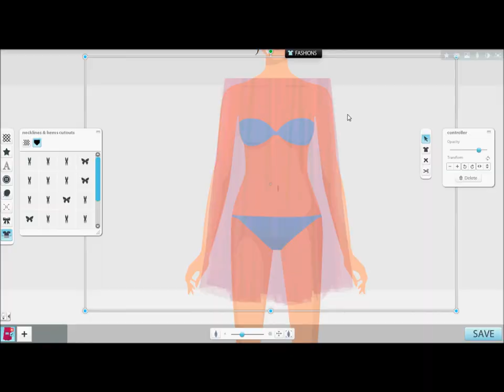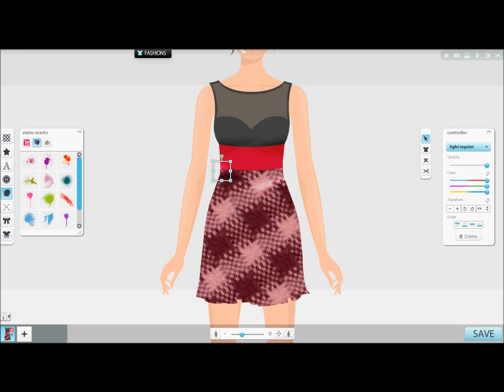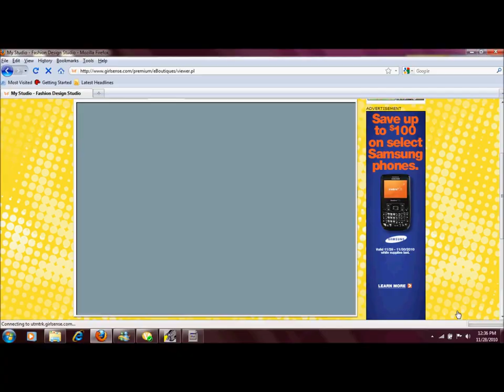girlsense: how to make a checkered dress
i was bored, and this was the product